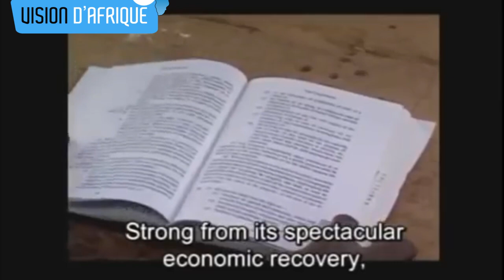JERRY RAWLINGS : Un Héro et panafricaniste [HOMMAGE]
Jerry Rawlings est décédé ce jeudi matin, à l’hôpital universitaire Korle-Bu d’Accra, où il avait été admis une semaine auparavant, selon plusieurs médias ghanéens. Il avait dirigé le Ghana de 1981 à 2001.
Ancien lieutenant de l’armée de l’air ghanéenne, il participe pour la première fois à un coup d’État militaire en mai 1979. Sa tentative échoue, il est arrêté, puis libéré quelques semaines plus tard par un groupe d’officiers. Il organisera un nouveau putsch en juin suivant qui renversera le régime de Fred Akuffo et le portera à la tête du pays.

En septembre de la même année, Rawlings rend le pouvoir aux civils et Hilla Limann devient président. Mais quelques années plus tard, en décembre 1981, Rawlings reprend à nouveau les armes : il renverse le régime de Limann, qu’il estime corrompu, et prend la direction du Conseil provisoire de la défense nationale.

En 1992, après avoir démissionné de l’armée et fondé le National Democratic Congress (NDC), Rawlings engage son pays sur la voie de la démocratisation. Élu démocratiquement en 1992 à la présidence, il sera réélu en 1996 pour un second mandat.